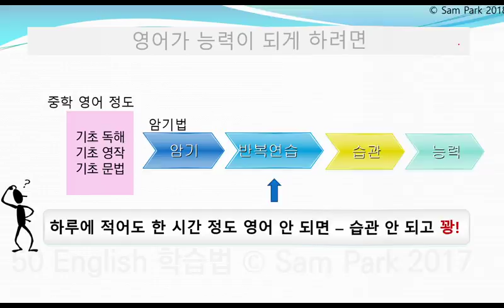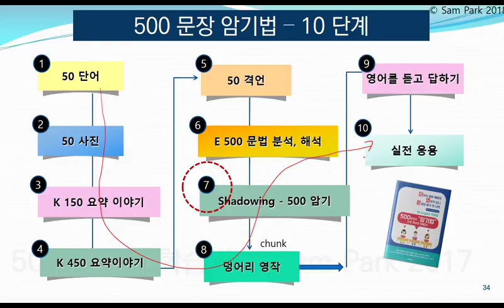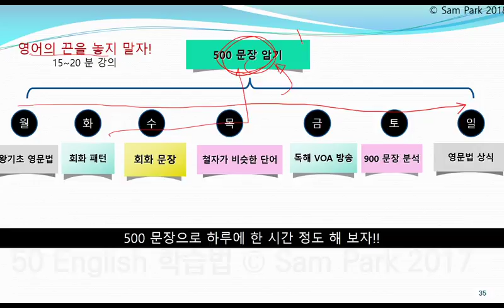500 문장 암기 400 - 499 QnA - Karen Kim 성공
한 시간 정도 영어로 말을 매일 해야 영어가 습관이 됩니다. 카톡과 동영상으로 한 시간이상 영어로 말하는 훈련 하고 있습니다. 카톡아이디 "50eng" 로 친구 신청 하면서 "500 문장 암기반 원함" 이라고 하시면 끝^^ Come & See!